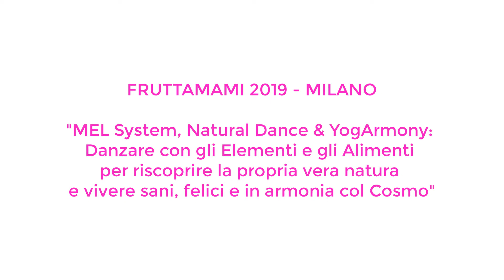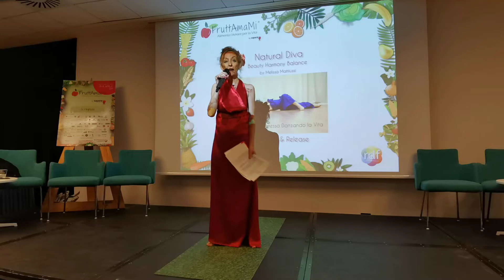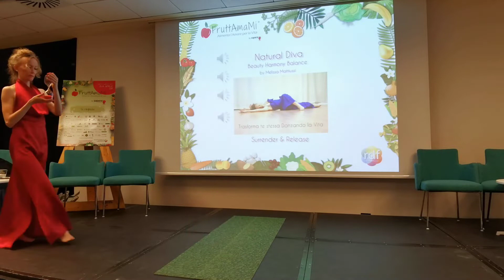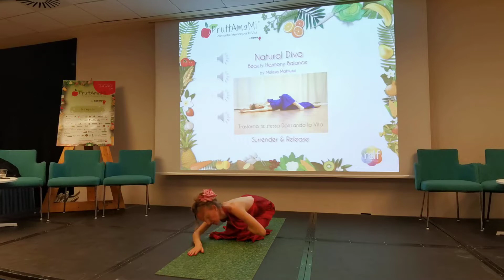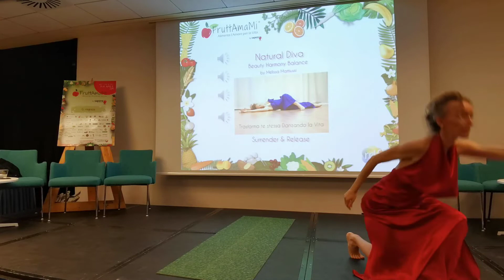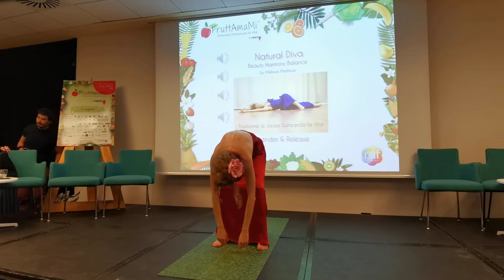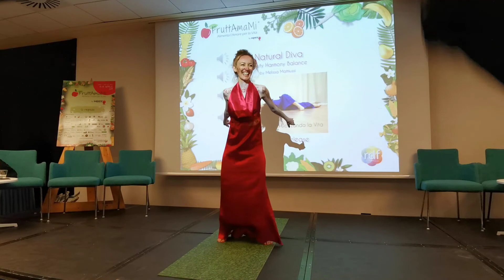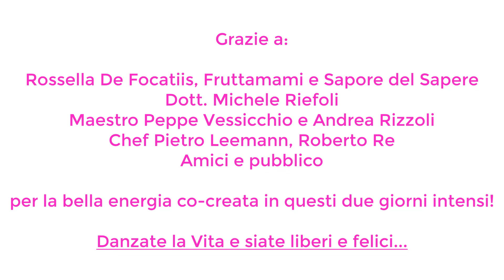Ecological Love - Melissa Mattiussi @ Fruttamami 2019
Melissa Mattiussi, Danzatrice, Danzaterapeuta ed Educatrice Alimentare Veganic parla del MEL System per l'ecologia di Corpo-Mente-Spirito e del Pianeta.

Intervento: "Natural Dance e YogArmony: Danzare con gli Elementi e gli Alimenti per riscoprire la propria vera Natura e vivere sani, felici e in armonia col Cosmo."

Performance: "Ecological Love"